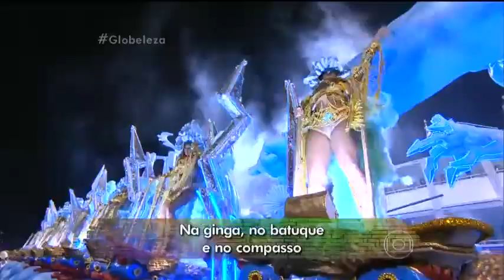COMPACTO UNIÃO DA ILHA DO GOVERNADOR 2016